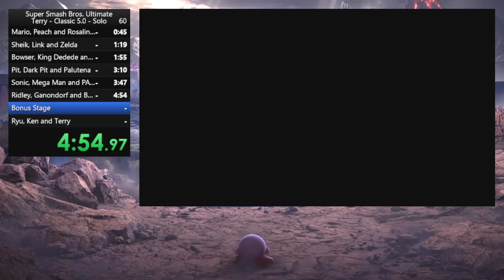Smash Ultimate Terry: Classic Mode 5.0 - Solo Speedrun in 5:51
I'm so upset at how hard I fumbled against Ridley.